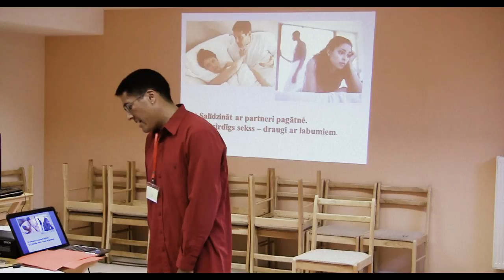Sirds bez otras sirds /Deivids Maikls Karillo/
Deivids Maikls izklāstīs 5 dzīves principus, kas viņam palīdzējuši tikt galā ar unikālajiem izaicinājumiem, ar ko saskaras neprecētie. 5 dzīves principi noderēs un būs noderīgi arī tiem, kuri ir šķīrušies vai meklē savu otru pusīti.

Deivids Maikls Kariljo
ir luterāņu mācītājs, misionārs, pedagogs, rakstnieks un mūziķis no Kalifornijas, kas koncerttūrēs apceļojis visu Ameriku, runājot par cerību un dziedināšanu. Uzrakstījis grāmatu, kas tulkota arī latviešu valodā, un vada seminārus par paša piedzīvoto ADHD (uzmanības deficīta un hiperaktivitātes sindromu). Sanācis tā, ka 47 gadu vecumā Deivids Maikls ir starp tiem, kam nav otrās pusītes, un šādu cilvēku skaits kļūst arvien lielāks.